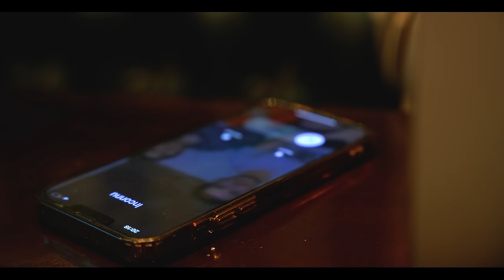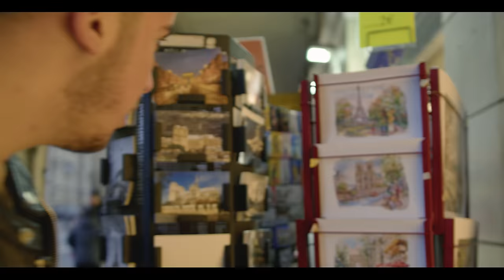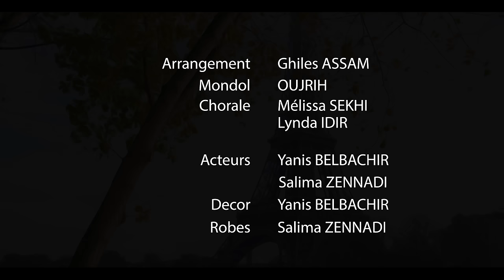Oujrih - Taqvaylit di Paris (Clip Officiel)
➡️  CRÉDITS
Parole  et Music: Oujrih
Arrangement : Ghilas Assam
Mandole: Oujrih
Chorale: Mellissa Sekhi, Rashel
Mixage & Mastering: Lyes Haouchene
Studio: Irath
Réalisation et Scénario : Aghiles Youcef
Acteur: Yanis Belbachir ,Salima Zennadi
Decor:Yanis Belbachir
Robes: Salima Zennadi
© Copyright: 2022 IRATH MUSIC

Oujrih 2023
Berbere Musique
Rif Musique
Amazigh Musique
Kabyle 2023
Chanson kabyle
Mariage kabyle
Danse kabyle
chanson amazigh
Tiktok kabyle
اغاني قبائلية للاعراس
رقص القبائلي
اغاني قبائلية